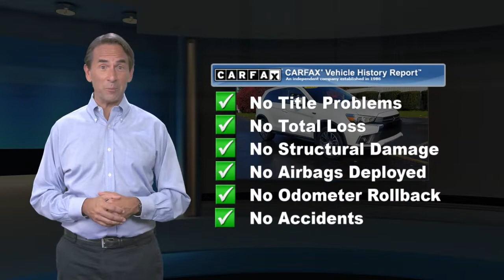Used 2019 Mitsubishi Outlander Sport SE 2.0, Emmaus, PA M219054A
ONE OWNER, CLEAN CARFAX, Balance of Factory Warranty, Local Trade!, 4X4, WELL MAINTAINED!, 2019 Mitsubishi Outlander Sport 2.0 SE, 2.0L I4 SMPI DOHC 16V LEV3-ULEV70 148hp, CVT, 4WD, Pearl White, Black w/Cloth Seat Trim, ABS brakes, Air Conditioning, Alloy wheels, Android Auto & Apple CarPlay, Auto High-beam Headlights, Exterior Parking Camera Rear, Front fog lights, Heated door mirrors, Heated front seats, Illuminated entry, Remote keyless entry.This vehicle is backed by the Balance of (Manufacturer's) Factory Warranty and has been through a 150-point Kelly inspection process. This vehicle comes with our 3-Day/150-Mile Money Back Guarantee and 30-Day/1,000 Mile Trade Out Policy. It is Live Market Priced by scanning over 40,000 websites to assure you of the best value for your money. Kelly Auto Group has been serving the Lehigh Valley since 1967 and was recently voted the Best Place to Buy an Used Vehicle in the Lehigh Valley by Morning Call's Reader's Choice Awards. Come see why our customers agree, you can "Count on Kelly."

[RLVID:13895:c90befd1e61979d0:261e31d4697e2568:1]